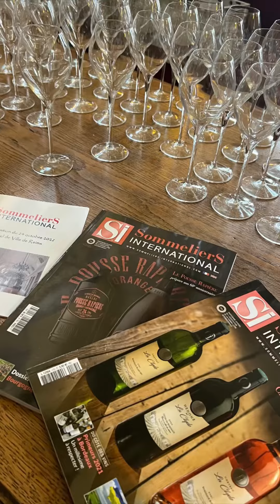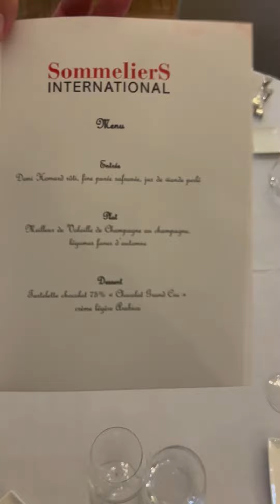Sommeliers International Champagne event in Reims (2022 edition)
Edition 2022 du salon Sommeliers International à L’hôtel de ville de Reims, en Champagne. De nombreux producteurs et de grandes maisons étaient réunies pour présenter leurs cuvées !
Très bel événement permettant de découvrir, redécouvrir, rencontrer et partager !
Merci à tous pour votre participation !